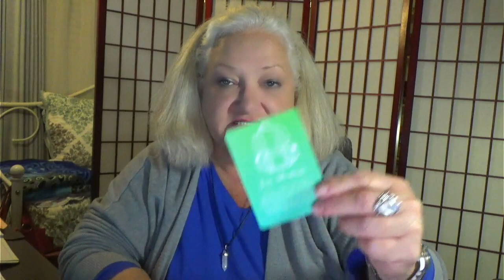Today s Mindful Message Sunday January 21 2024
Bonjour et bienvenue! Hello and Welcome!

I am a Cajun Intuitive, Psychic & Medium. I provide readings and insight through tarot & oracle cards, quick 'Yes/No' answers with the use of my pendulum, and channeled messages from my Spirit Guides & Ancestors. I was born with 'The Gift' as my family called it but ignored it. When I couldn't ignore it anymore, I fully embraced it. I am truly humbled by all that Spirit has to offer. I grow stronger with each new day.

I offer private readings for those looking for more in-depth answers to the questions they have.

Bénédictions à tous! Blessings to All! Namaste